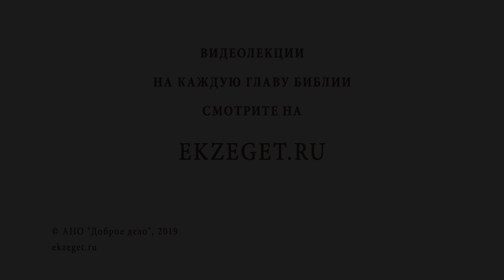ДЕНЬ СВЯТОЙ ТРОИЦЫ. Пятидесятница. Протоиерей Олег Стеняев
Один из главных христианских праздников — День Святой Троицы — отмечается на 50-й день после Пасхи. В православии он относится к числу двунадесятых праздников и прославляет Пресвятую Троицу. А Пятидесятницей он называется потому, что сошествие Святого Духа на Апостолов совершилось в пятидесятый день по Воскресении Христовом.
В сегодняшнем видео вместе со священником Олегом Стеняевым читаем текст Писания о Святой Троице и размышляем над темами:

🔸О Святой Троице.
🔸О сущностном свойстве Лиц Святой Троицы.
🔸О собственном имени Духа Святого.
🔸О Библейском определение Бога и Его Имени. Когда мы говорим о Боге, то что мы имеем ввиду?
🔸О тайне Святой Троицы. Почему Догмат в чем-то непостиж всегда?
🔸О Боге до сотворения мира. В чем проявляется любовь Бога и к кому она направлена?
🔸Толкование Блаженного Августина о любви внутри Триединого Бога.
🔸О Сотворении Мира и почему Бог создает его?
🔸О догмате Божественной Любви.
🔸Что символизируют зеленые украшения храмов в день Пятидесятницы?
🔸О Явлении Аврааму Святой Троицы.
🔸Толкование призыва Христа идти и научить все народы, крестить во Имя Святой Троицы.
🔸Как Христос проецирует Свои взаимоотношения с Отцом на Своих учеников, верующих?
🔸Почему Прп. Сергий Радонежский назвал обитель во Имя Святой Троицы?
Г🔸де в Библии встречаются свидетельства о Святой Троице?
🔸О Символе Веры Святого Афанасия
🔸О самой Великой Радости.